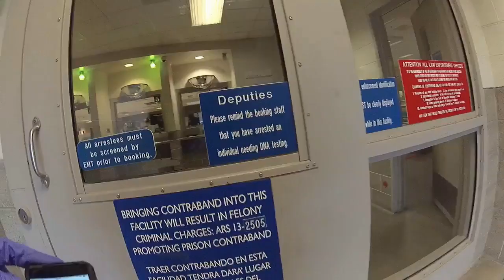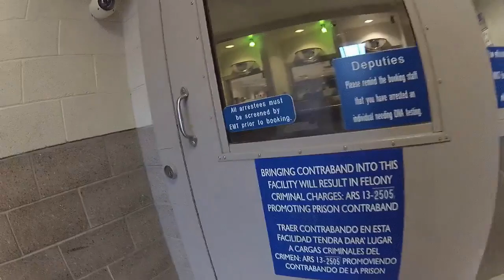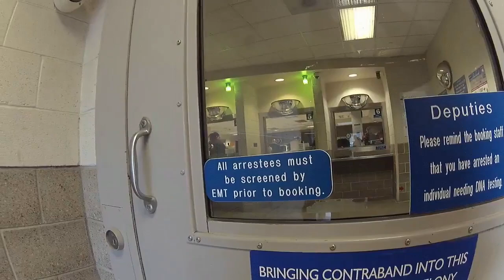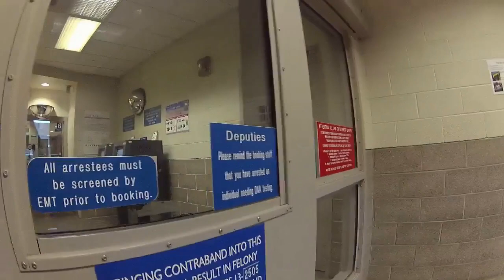COT 1st Supp MIDP COT0132 TPD Williams BWC Redacted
February 6th, 2019 Officer Williams Body Worn Camera